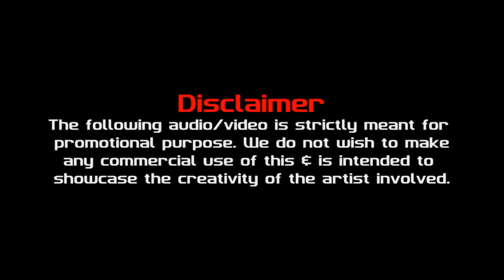Aaj Ki Party (Remix) - DJ Smita | Promo